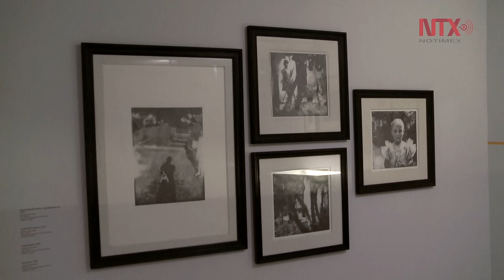Museo Carrillo Gil albergará primer retrospectiva de Carla Rippey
Cuatro décadas de trabajo artístico en resistencia a las corriente académicas son recogidas en la exposición que estará abierta a partir del 17 de junio en el Museo de Arte Carrillo Gil